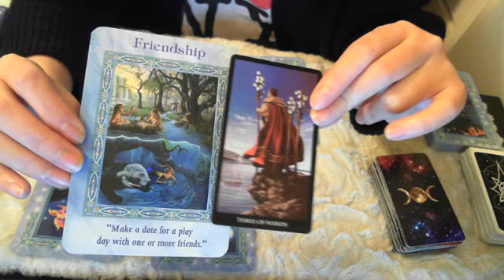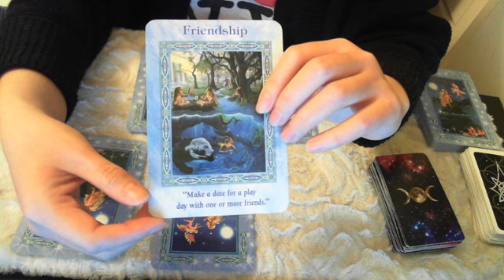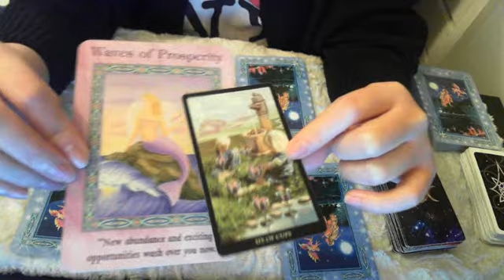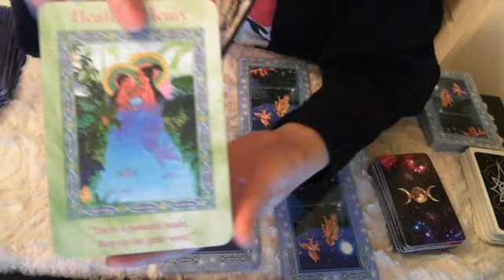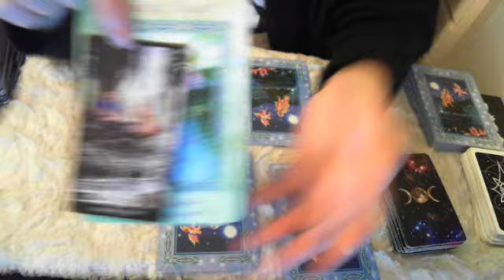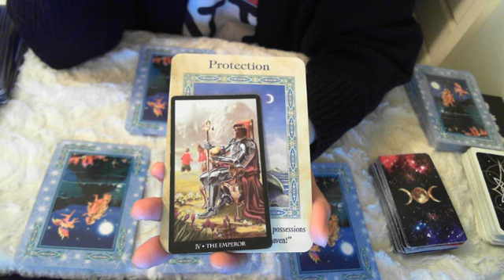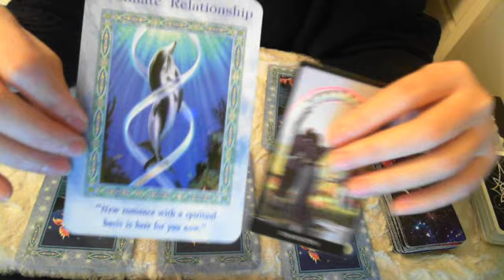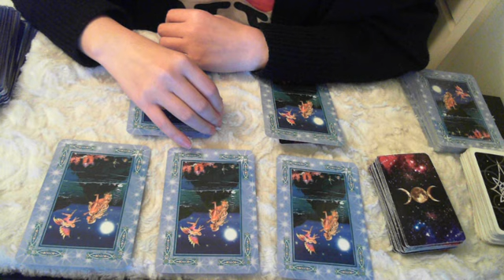Bói Bài Tarot_Chọn một lá bài_Thông điệp cho bạn là gì?